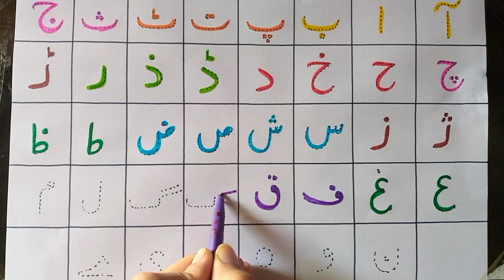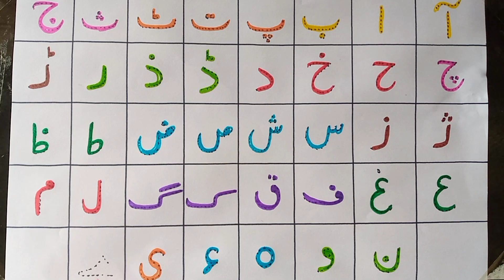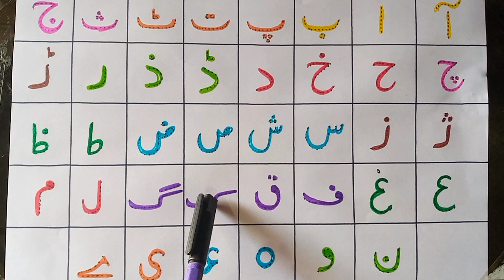Urdu vocabulary, Arabic vocabulary, Urdu Alphabet, Alif Bay Tay, abc song counting Number for kid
Hay ,,,,there we go to learn how
 to learn about , Urdu vocabulary in a very easiest way.
I'll tell you a you a very unique method of easy drawing. you feel much better with this amazing combinations
If

alif baa taa Urdu
alif baa taa panjabi
panjabi
Easy Drawing
Cartoon drawing
Art for you
artist drawing
ABC
shape of shape
education
school videos
study for kids
student classes
nursery rhymes
abc learn
a to z
alphabet abc
English words
English book
alphabet and letters
ABC letter

poem
alif laila